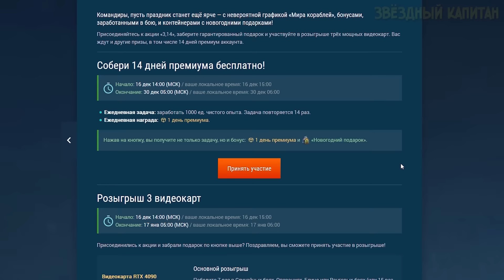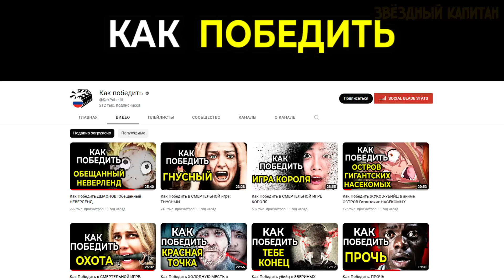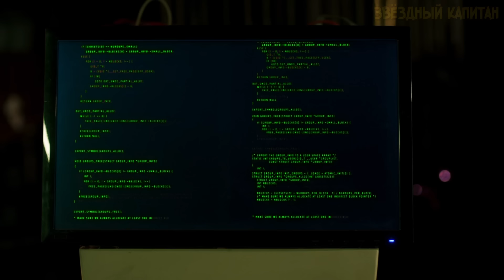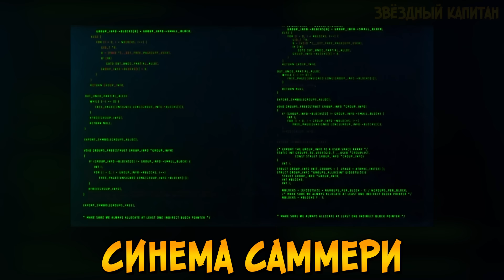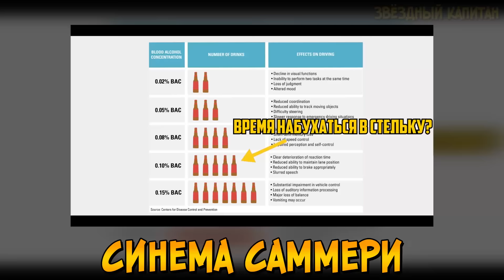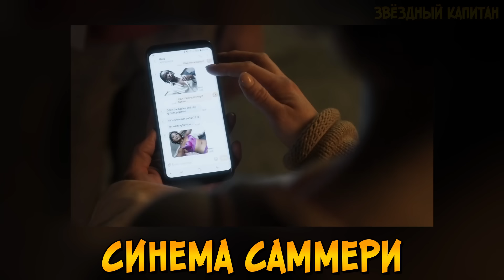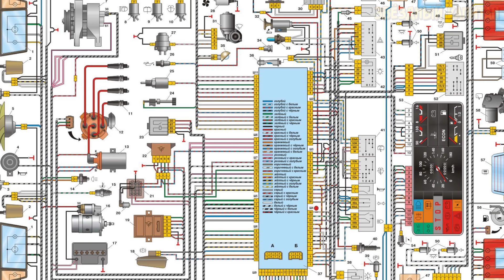Почему НЕЛЬЗЯ ПОБЕДИТЬ аниматроников из фильма Банана Сплитс? (следуя советам Как Победить)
Участвуй в Новогоднем розыгрыше от Мира кораблей!

В данном видео мы с вами продолжаем рубрику Почему Нельзя Победить! Сегодня мы будем разбирать советы Как Победить к фильму Банана СПЛИТС.